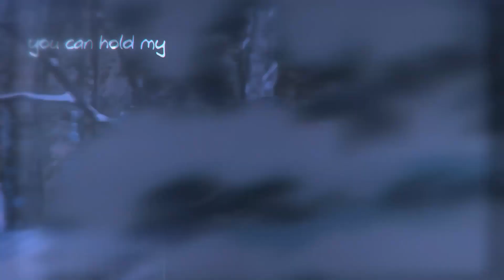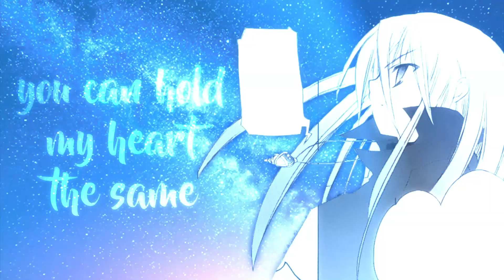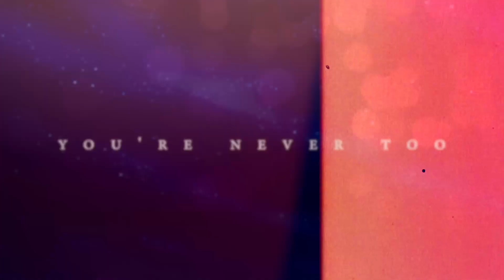2022 Birthday MEP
[ HD - 1080p ♥ ]

✰ Hi everyone, MCDHHM here! Here is the MEP for Makana's birthday! Thank you all for taking part of this project !
♥ HAPPY BIRTHDAY !! ♥

---CREDITS ---
PARTS :
Intro : MCDHHM
1 : TheSaphira ღ  -
2 : Duky3110
3 : Auriga
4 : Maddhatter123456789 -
5 : Orlando Junior
6 : Orlando Junior
7 : Orlando Junior
8 : KMB
9 : xxMintoStarxx
10 : MCDHHM
11 : xtonina1981
12 : Nicohakuu1
13 : SiriTheWolfBeta
14 : TripleCrown Studios
15 : SaraChanLionWolf